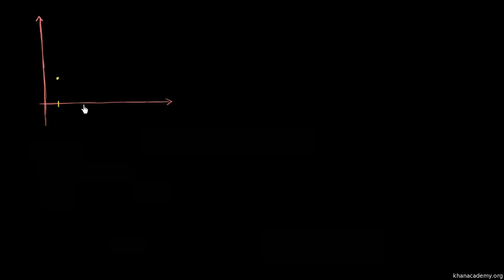Dizi Limitinin ve Yakınsak Dizinin Tanımı (Kalkülüs / Seriler)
Kalkülüs (Analiz): Diziler Konusu

Dünyanın en büyük ücretsiz öğrenim platformu Khan Academy’nin İngilizce ve diğer dillerdeki dersleri için